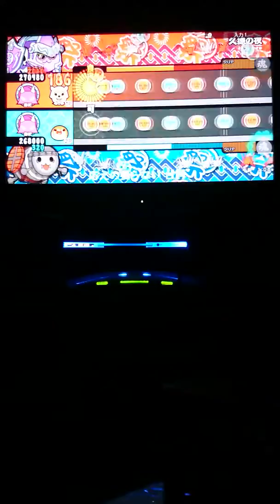太鼓の達人 あっさり間違えたマジ怒